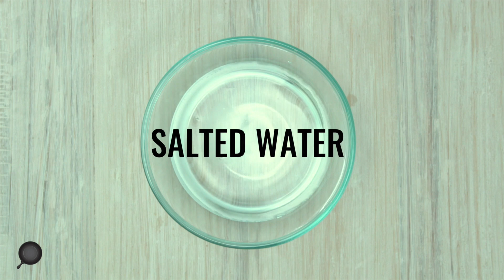Easy and Healthy Apple Cauliflower and Peanut Salad | Quick & Delicious Cooking for Weeknights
This healthy fruit and vegetable salad beautifully balances sweetness, acidity and roasted nuttiness.

💪 Easy, Healthy and Tasty…We ❤️ this salad 🥗 Apple, Cauliflower, and Peanut Salad 🍎

Ingredients:

1 medium (about 170 grams) red apple, skin on, chopped into ½-inch pieces
1 teaspoon lime juice, added to a lightly salted bowl of water
1/3 head (about 150 grams) cauliflower, chopped into ½-inch florets
4 tablespoons (about 40 grams) peanuts
2 tablespoons olive oil
4 teaspoons balsamic vinegar
1 teaspoon castor sugar
½ teaspoon freshly ground pepper
1 scant teaspoon salt or to taste